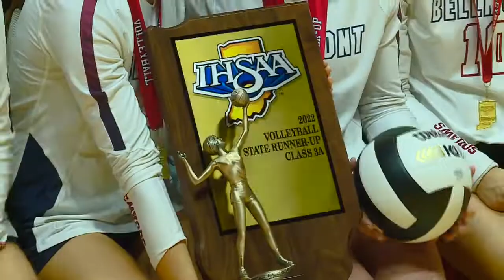Bellmont falls to Providence in Class 3A volleyball state title match